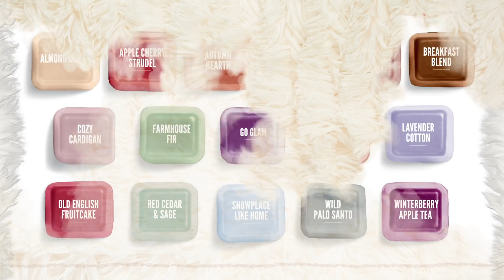Scentsy Autumn/Winter 2018 Product Reveal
Region 2 Autumn/Winter Catalogue

Scentsy began with decorative warmers and scented wax to bring safe home fragrance to the world. We’ve since expanded our products to fill your whole life with Scentsy fragrance, including diffusers and essential oils, personal care products and scented cleaning and laundry products.

We’re a direct selling company, so our products are sold by Scentsy Consultants all over the world.

Learn more about who we are and how to shop

Shop with your Consultant or visit Scentsy.com